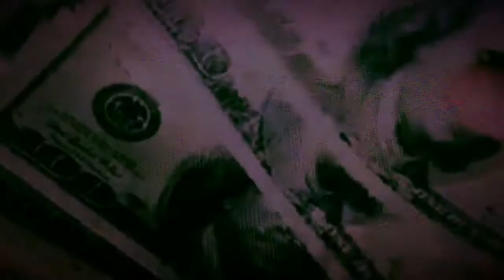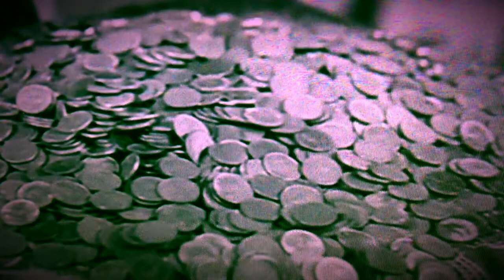Awakened By A Dream - Earthly Expressions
This is our first song to have radio play...
The independent music show, with Tom Lambert...
Eternal gratitude to you Tom!
It was a very noice gift and humble of you to play us on the radio!